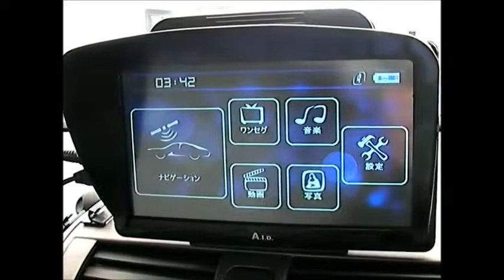Fosmon AV セレクター3入力1出力 A1602-03